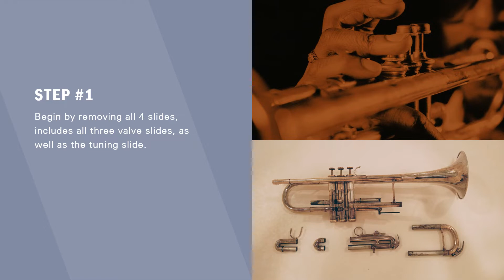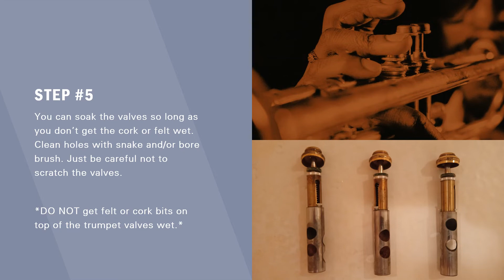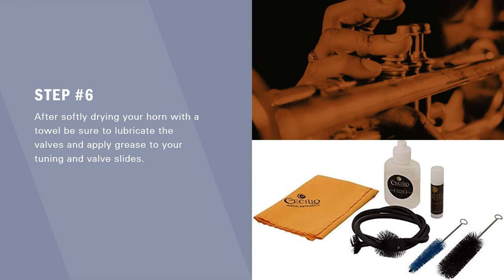Cleaning Your Trumpet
Check out our first instructional video from KP Sheet Music on cleaning your trumpet. I tried to keep the video short and simple. Hope it helps!